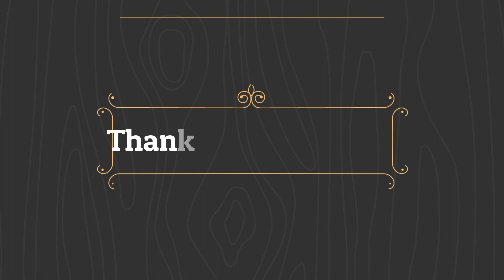জেরিনের প্রেমে হাবুডুবু খেয়ে হারিয়ে গেলো নায়ক বিল্লাল | Jerin | Billal | Laily Mojno | Ami Jeno Aj